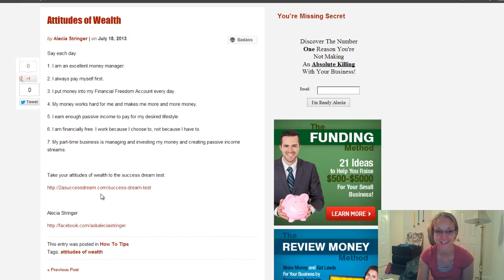How To Become An Entrepreneur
Say each day:

1. I am an excellent money manager.

2. I always pay myself first.

3. I put money into my Financial Freedom Account every day.

4. My money works hard for me and makes me more and more money.

5. I earn enough passive income to pay for my desired lifestyle.

6. I am financially free. I work because I choose to, not because I have to.

7. My part-time business is managing and investing my money and creating passive income streams.